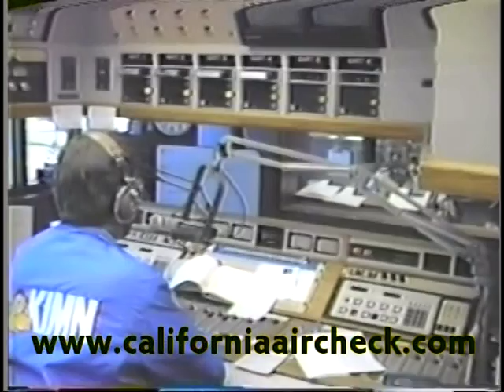KIMN Denver Paxton Mills 1987 California Aircheck Video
Paxton Mills had one of the huge morning shows in Denver in the 80's at KIMN-AM. He passed away in 2001 - RIP Paxton. Full video available from California Aircheck on Video #7